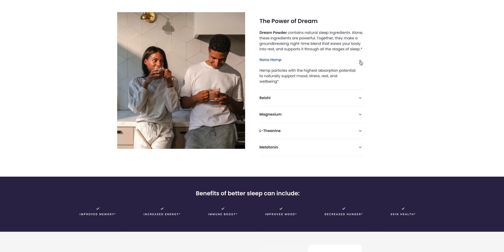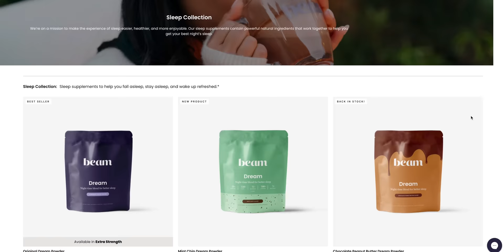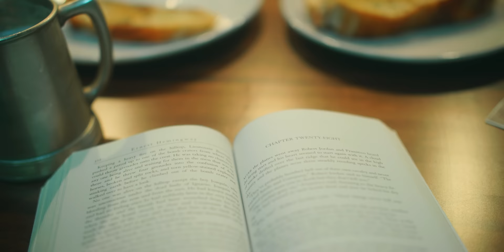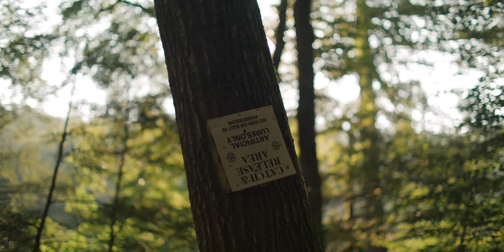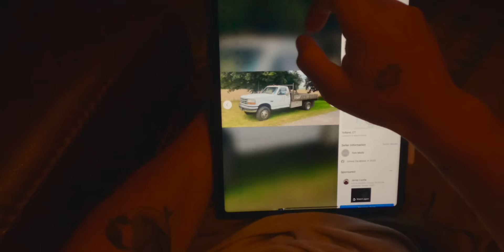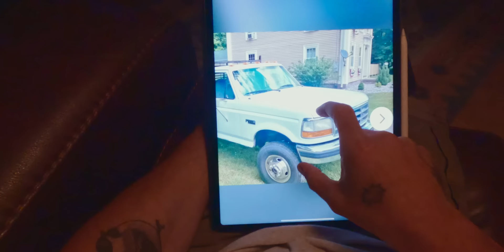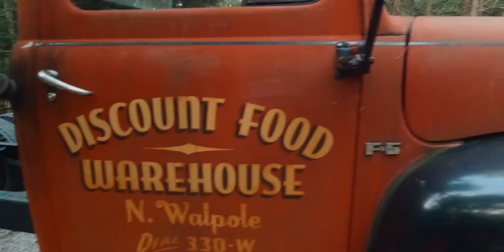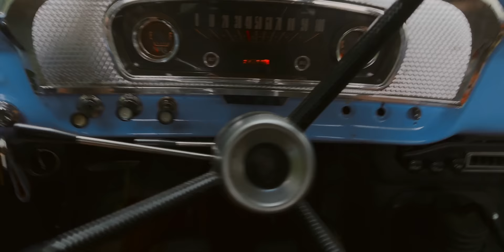I'm Switching Careers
It's mid-summer in the rolling Berkshire hills as we race between fixing up the old a-frame cabin that we now call home and finishing renovations at the off-grid riverside cabin. All the while I have a huge life change afoot that will throw a wrench in our progress.

00:00 epic intro of summer in New England
01:00 catfishing on the Connecticut River
03:00 peaceful morning at the off grid cabin
04:00 tour of my rams-shacked creative studio
05:45 a-frame room is leaking
06:30 bunch of things going wrong all at once
07:45 off grid cabin projects
08:20 secret hack to getting better sleep
10:00 secret hilltown swimming hole
11:30 cedar shakes at the cabin
13:20 getting my 1971 vw van back
15:00 golden hour at the small town church
17:40 simple cabin life
19:35 building a home gym
21:40 beginning the hunt for a reliable work truck
23:15 golden morning in my old vs bus
26:15 digging a drainage system at the a frame
29:30 sculpting the driveway
31:40 towing my 1965 ford f100 out of the woods
34:11 making home made sourdough pizza
35:35 test driving a dodge ram dump truck
36:29 explaining why I'm switching careers